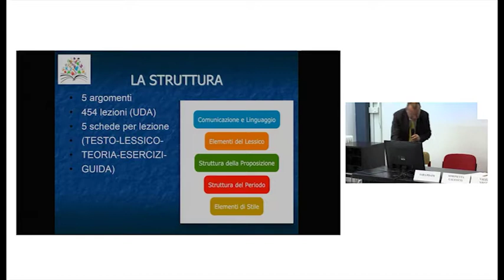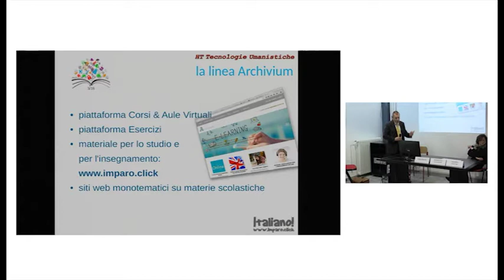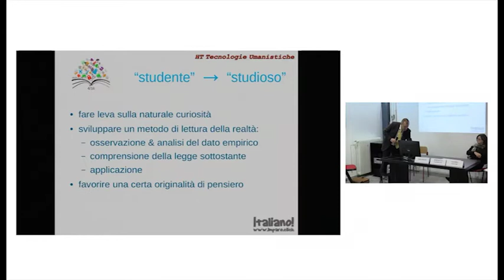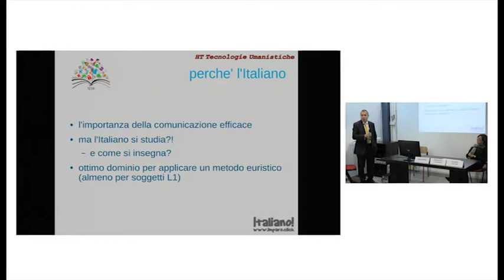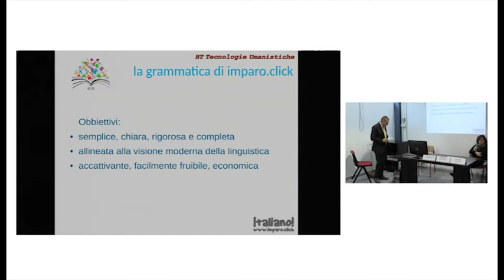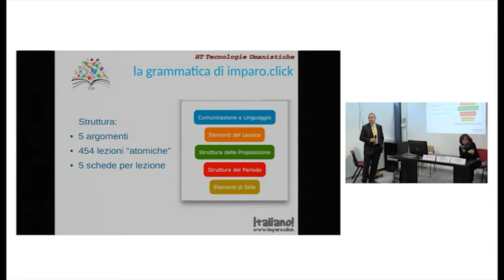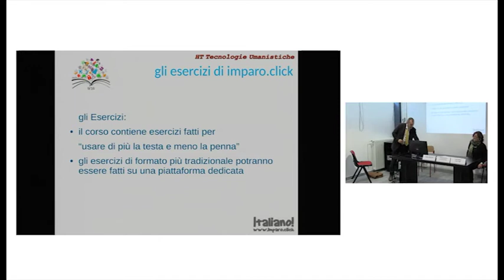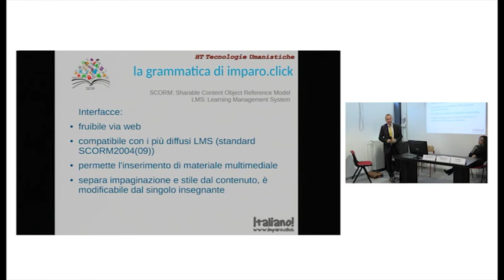Intervento di Mensa. Laboratorio "Una grammatica online per l’inclusione"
Se sei interessato la playlist ) permette di seguire tutti gli interventi del laboratorio